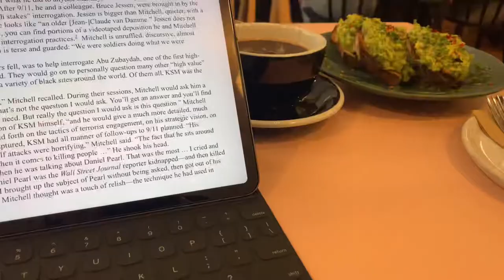Off the Record EP.3 | sunday in Stockbridge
just a glimpse of my sunday in Stockbridge